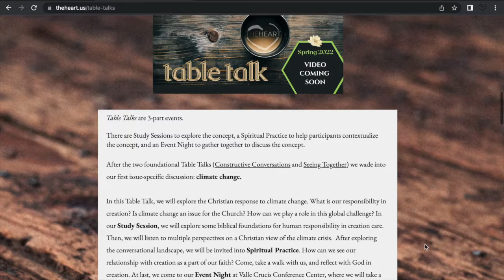Orientation | Table Talk III | theHeart Boone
Welcome to Table Talk III.

theheart.us/table-talks